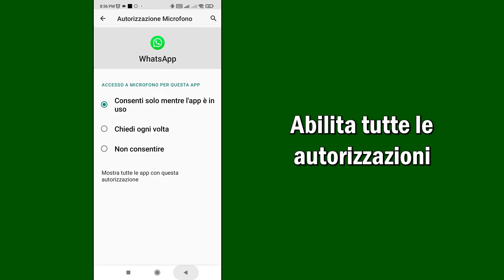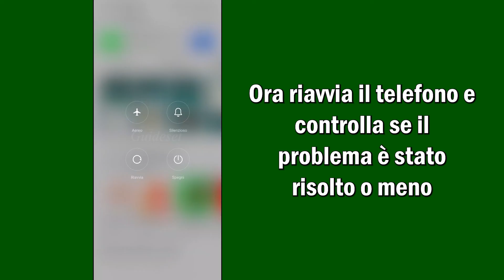Come Risolvere Il Problema Del Codice Di Verifica Di WhatsApp | Passo dopo Passo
Come risolvere il problema del codice di verifica di WhatsApp | Problema con il codice di verifica di WhatsApp
In questo video imparerai come risolvere il problema "Problema del codice di verifica di WhatsApp" passo dopo passo. Risolvere il problema del "codice di verifica WhatsApp" è molto semplice e puoi farlo facilmente con questo tutorial.